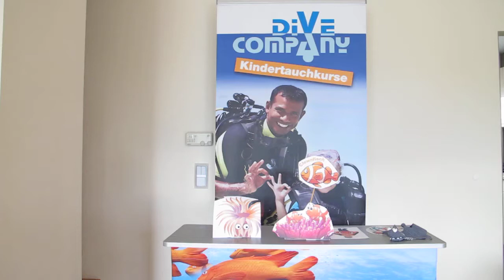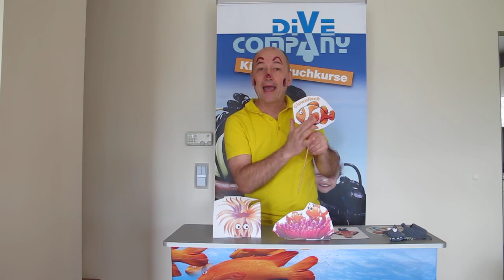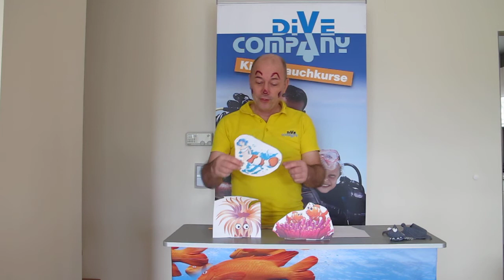Bubble TV ... Der Clownfisch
Herzlich Willkommen bei Bubble TV...
Bubbel TV ist ein GRATIS Unterhaltungskanal der Dive Company um den Kindern, in der Zeit von Corona, etwas Spaß nach Hause zu liefern!
Heutiges Thema, der Clownfish!